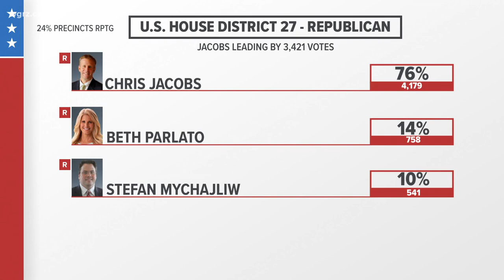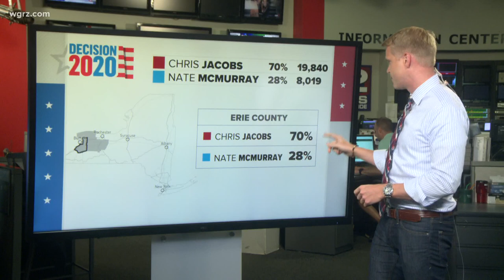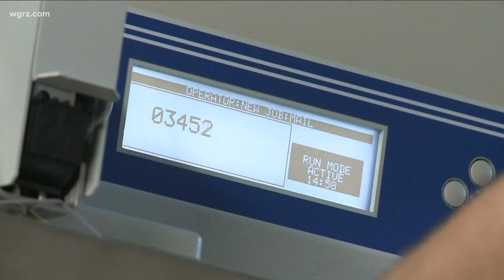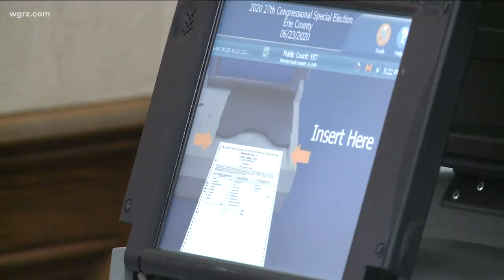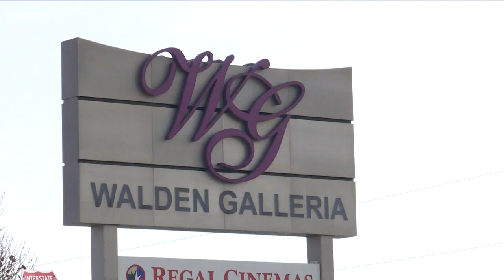What the results tells us tonight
We are waiting because the Coronavirus pandemic caused a "lot" more people than usual to cast absentee ballots. and some of them have not even come in yet.